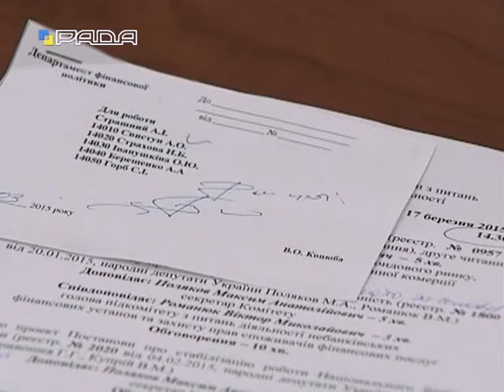У комітетах 17.03.15 Комітет з питань фінансової політики та банківської діяльності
Із засідання комітету з питань фінансової політики та банківської діяльності